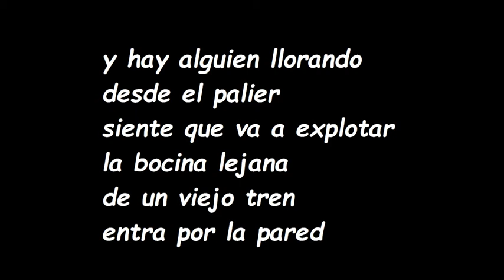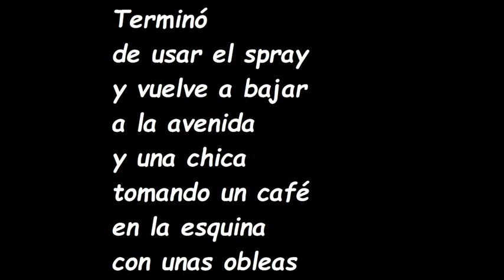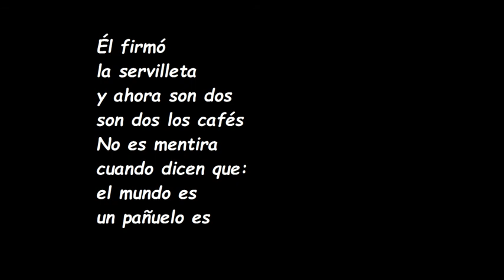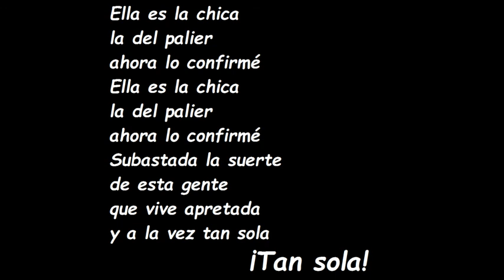Alguien llorando desde el palier(Con Letra)